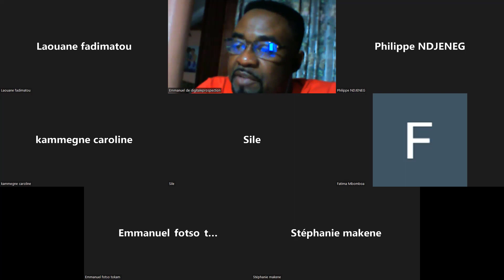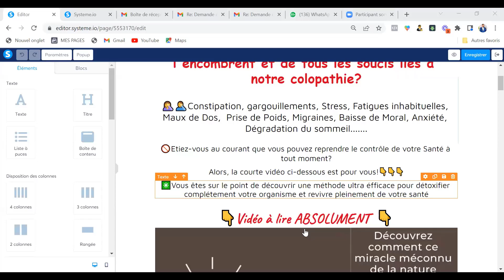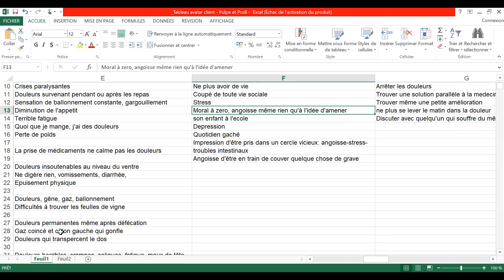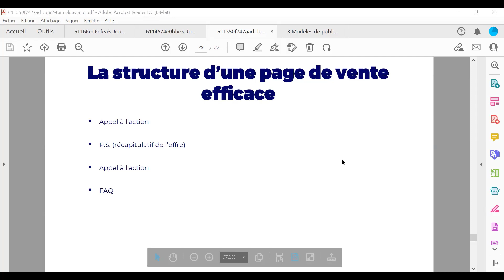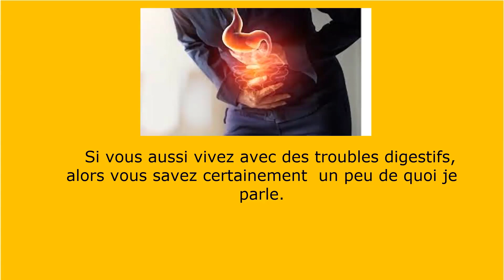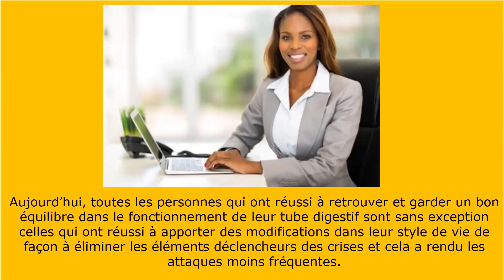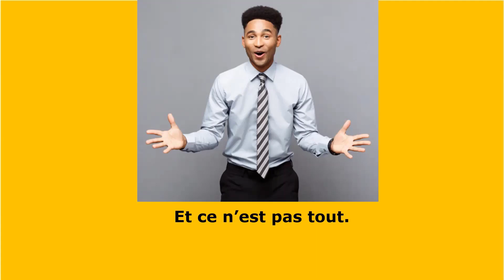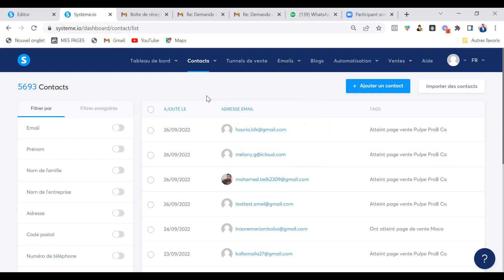Challenge FB Ads Comment rédiger une page de vente